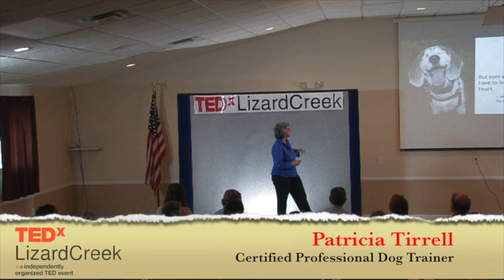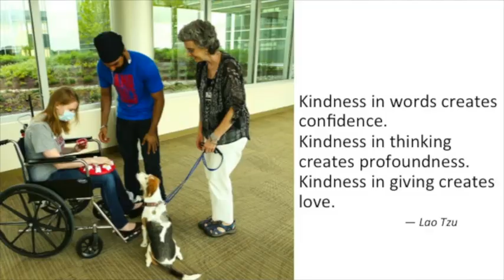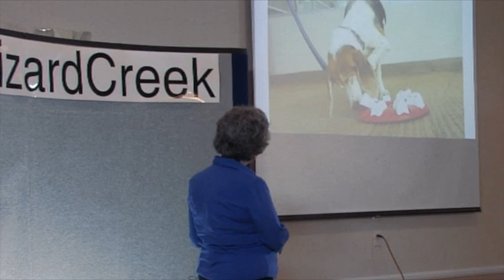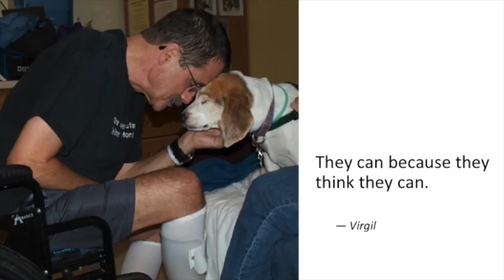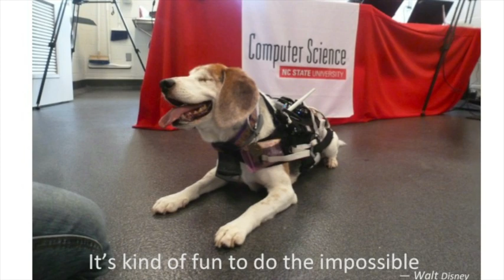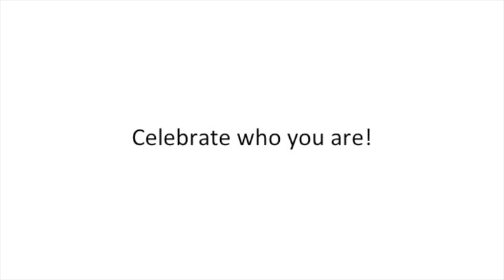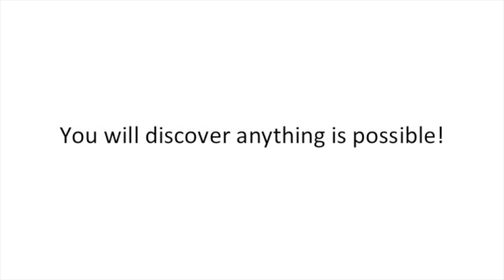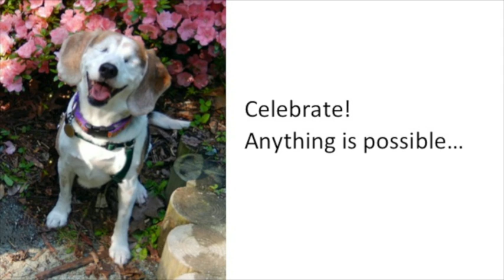Learning to See With the Heart | Patricia Tirrell | TEDxLizardCreek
It is special that two different species, humans and dogs, are able to live together in harmony. In order for the relationship between species to work there are rules that need to be followed – much the same as when we visit another culture. Working with animals I have learned about the unseen aspects to building a relationship. Relationships need trust in order to thrive. It is interesting to share the stories of a blind dog and his joy – these are very compelling stories. He never gives up. He has a way of engaging others so that it isn’t just his success but everyone’s success. He is special, but the wisdom and lessons he has are meant to be shared for everyone. When you trust and believe in yourself; when you leave doubt behind; when you engage others in your dream; you will discover that anything is possible.

Certified Professional Dog Trainer-Knowledge Assessed, Certified Research Administrator